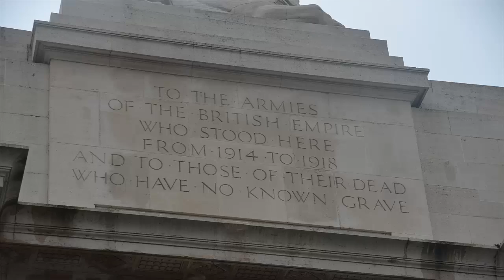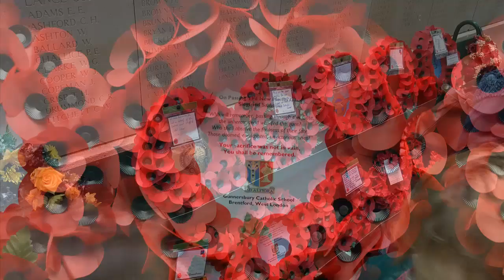Last Post Ceremony - Menin Gate, Ypres / Ieper - Fri 11 July 2014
Gunnersbury Catholic School Choir

"Hear the Wind" - Emily Crocker
"Danny Boy" - English trad.